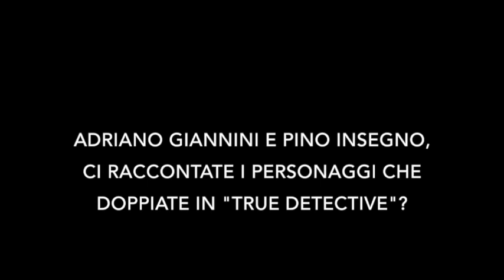Adriano Giannini e Pino Insegno, doppiatori di "True Detective" su TVZoom.it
Gli attori doppiano la serie di Sky Atlantic, che già si preannuncia un cult. In onda dal 3 ottobre